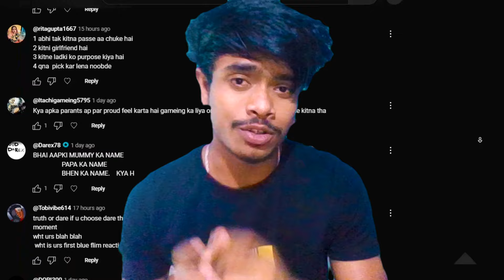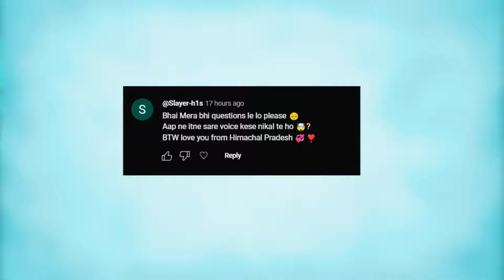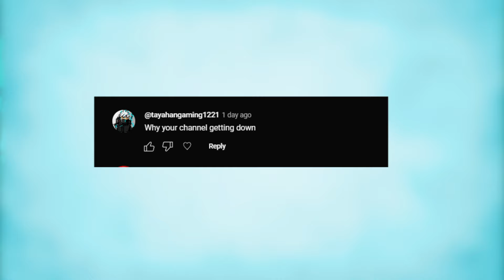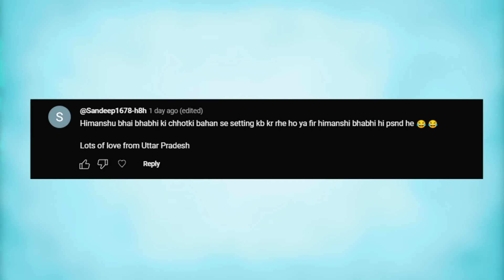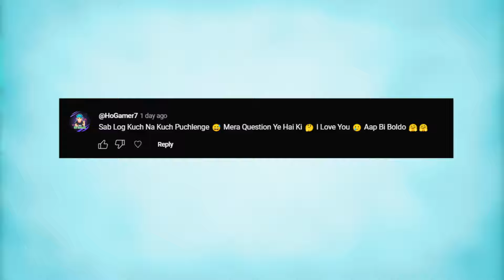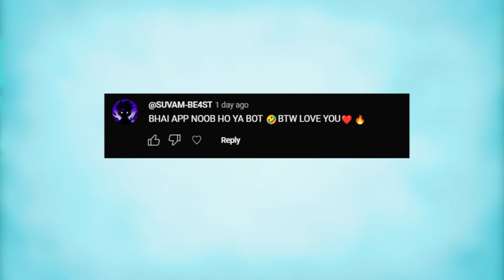End Of FuKreY GaMers 💀 | Sunday Qna Video 🔥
Hello friends I am Himanshu and You are watching "FuKreY GaMers"

Guys video kaisi lagi  comment box me Jarur Batana..

Aesi video or Chahiye toh jarur comment box me bataiyga.. 🤣

My Device :- Asus Roger Phone 5

 BOYAAH - FUKREY GAMERS
USER ID - 3558196 "